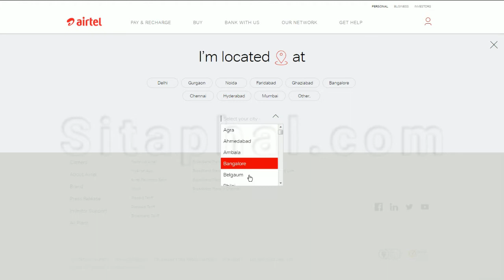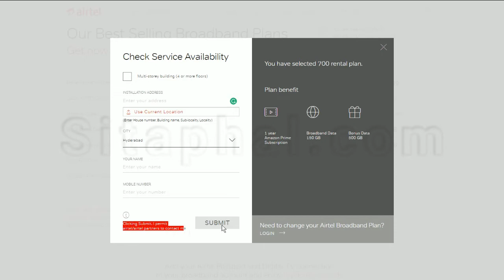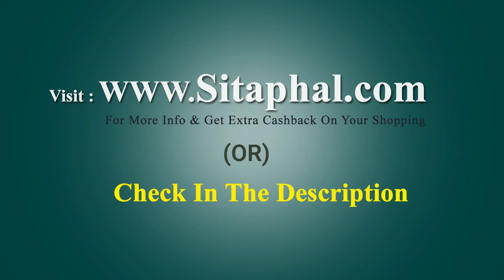1000GB Free Data Plan | Airtel Big Byte Offer 2018 -Airtelvfiber